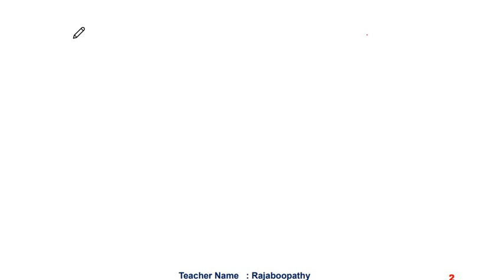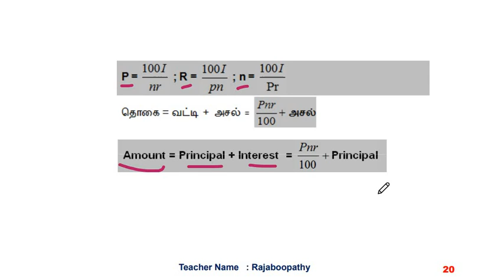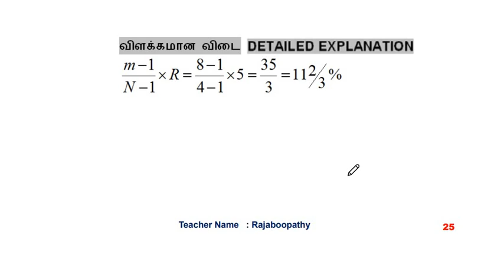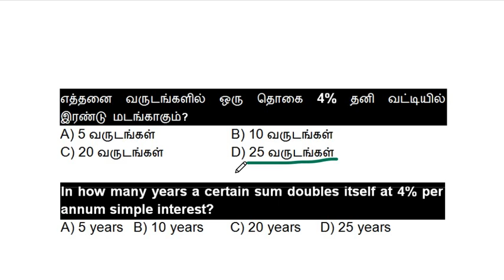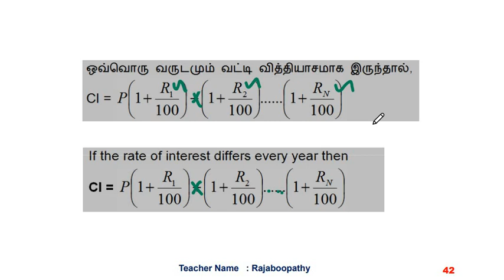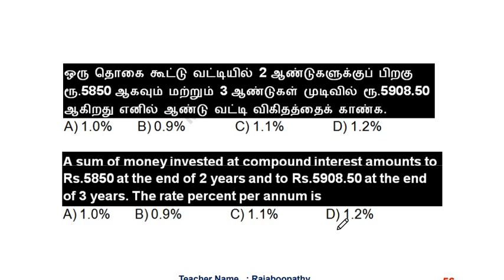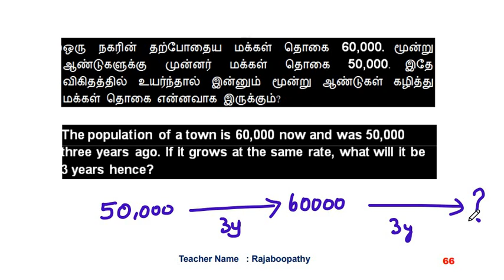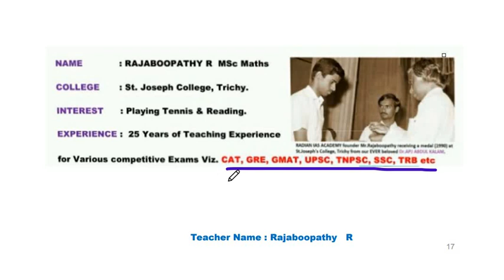PART-01 | SIMPLE and COMPOUND INTEREST | ரேடியன் பயிற்சி நிறுவனம்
MADURAI  CHENNAI

*TALENT-SCHOLARSHIP-DISCOUNT TEST on Feb.14th 2021(Sun)*
(இந்த தேதிக்கு முன்னால் கூட எழுதலாம்)
*GROUP- MAINS EXAM*
*இது இலவசத் தேர்வு - யார் வேண்டுமானாலும் எழுதலாம்*
*கண்டிப்பாக கீழ்க்கண்ட LINK-ஐ CLICK செய்து பதிவு செய்யவும்*

For 2021 UPSC IAS, SSC CGL EXAMS ONLINE CLASSES & TEST BATCHES Details 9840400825 / 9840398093 என்ற எண்ணிற்கு  WHATSAPP அல்லது TELEGRAM அல்லது  CALL  செய்யவும்.

TNPSC GROUP-1-2-4 & DEO PRELIMS & MAINS CLASSROOM CLASSES, ONLINE & TEST BATCHES FEE & HOW TO JOIN DETAILS

சில வகுப்புகளை இலவசமாக நேரடியாக வகுப்பில் கலந்துகொள்ள  அல்லது வீடியோவாக  காண, Fill this form

DISCOUNT பெற  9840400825 / 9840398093 என்ற எண்ணிற்கு  WHATSAPP அல்லது TELEGRAM அல்லது  CALL  செய்யவும்.

For ALL ONLINE LIVE and RECORDED CLASSES, 50% DURING THIS CRISIS PERIOD for ALL.
For GROUP-1 MAINS, TNPSC GROUP-1-2-4, TRB, TNEB etc Exams.

FOUNDER-RADIAN

 டி.என்.பி.எஸ்.சி